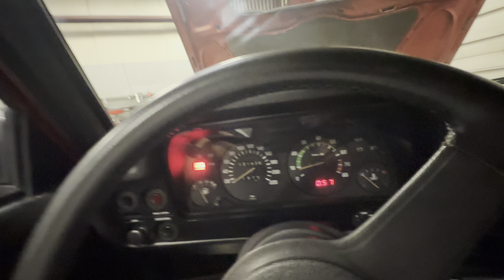1980 BMW 323i